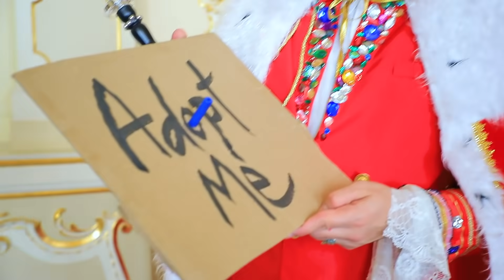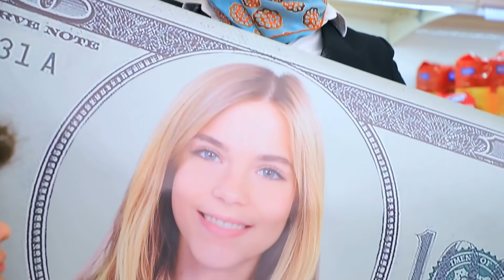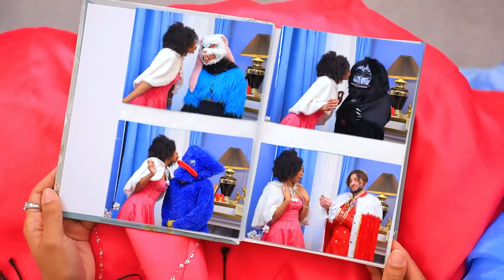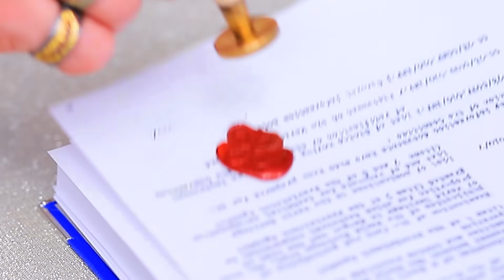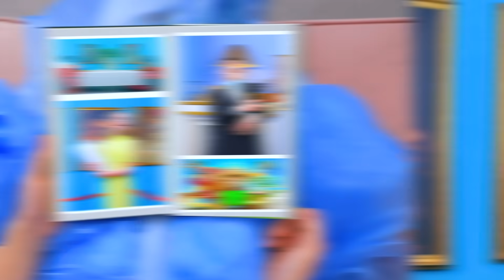Fille Fauchée Dans Une Famille Royale/ J'ai Été Adoptée Par Une Famille Royale !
Tous les orphelins rêvent d'être adoptés. Mais personne ne pense être adopté un jour par une famille royale. Mais ça arrive parfois ! T'y crois pas vraiment ? Alors regarde notre nouvelle vidéo !